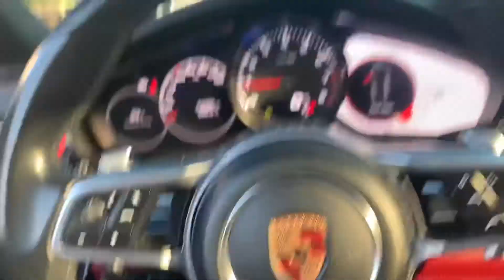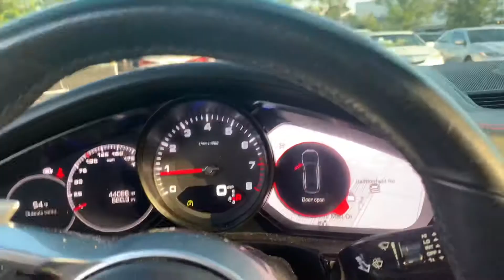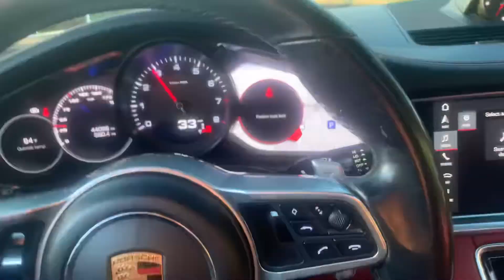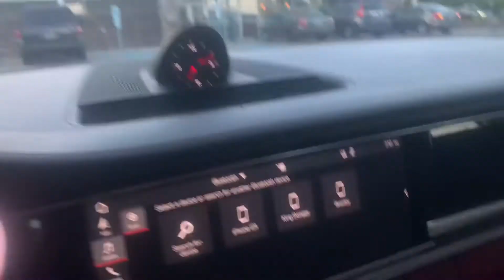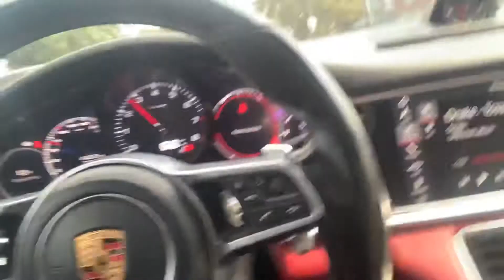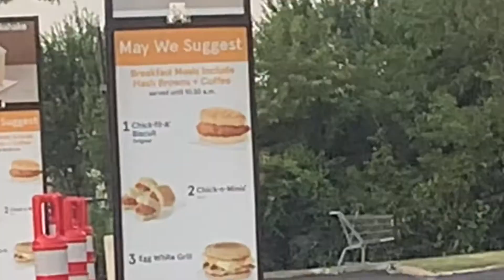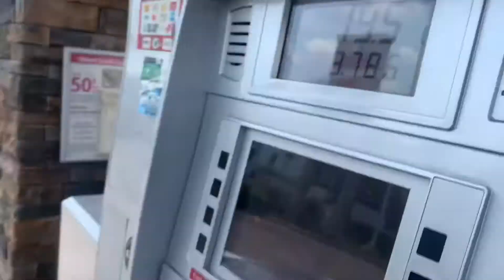I BOUGHT A PORSCHE PANAMERA FOR MY 20th BIRTHDAY!!!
IM MOST ACTIVE ON INSTAGRAM